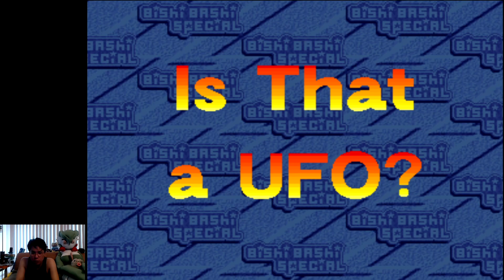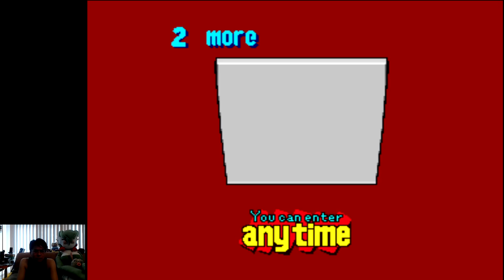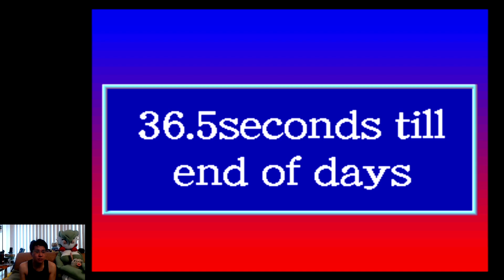(PSX) Bishi Bashi Special - New Year 2023!